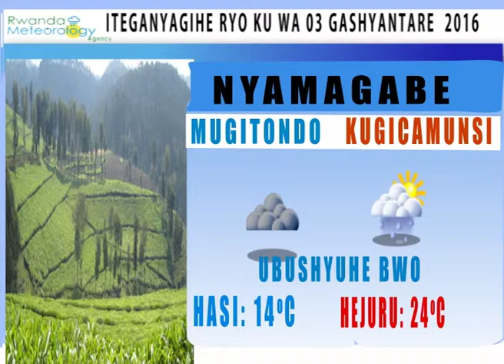WEATHER FORECAST FOR 03 FEBRUARY 2016